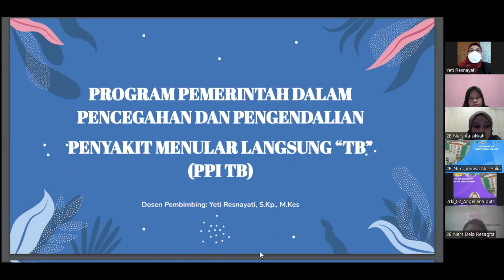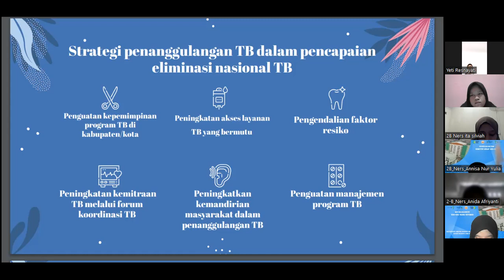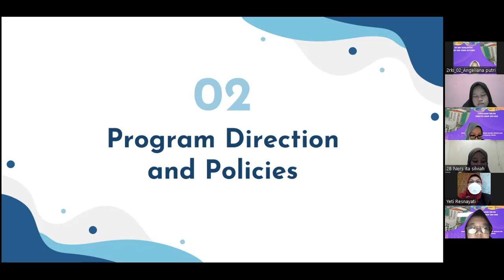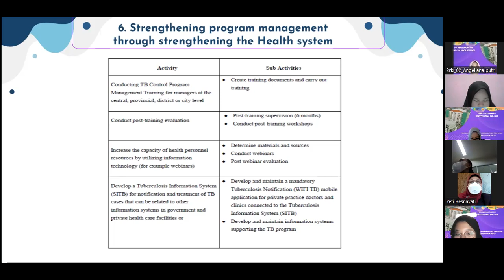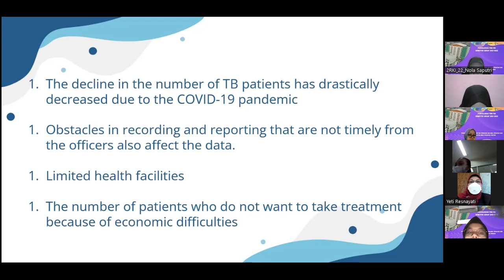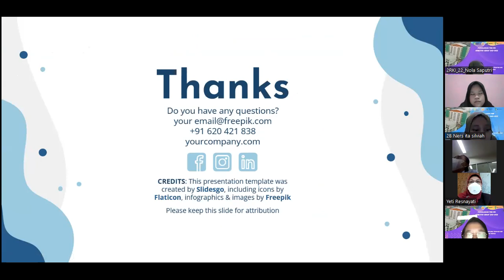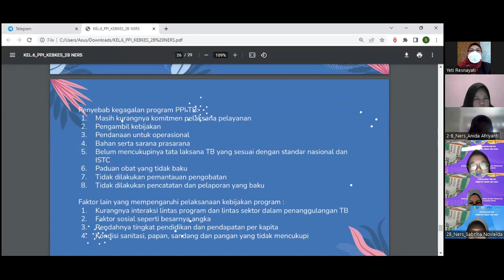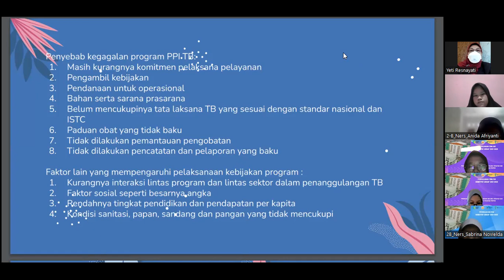KEBIJAKAN KESEHATAN_Program dalam pencegahan penyakit menular TB_Pert8(29/08/22)